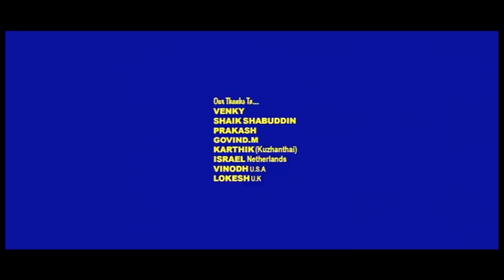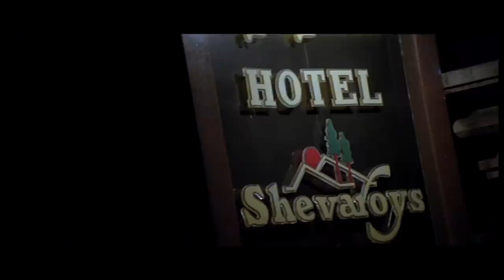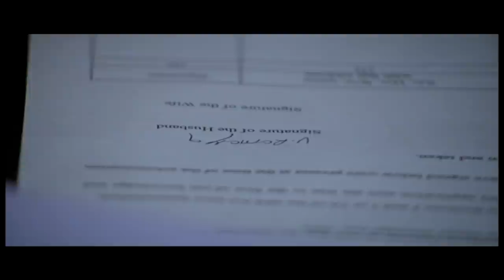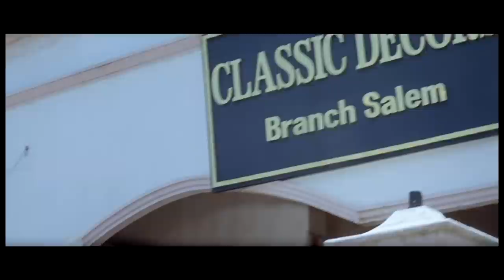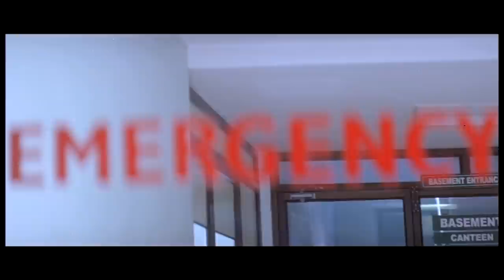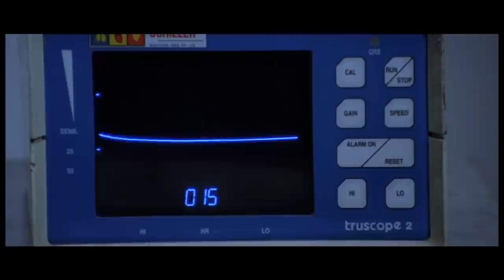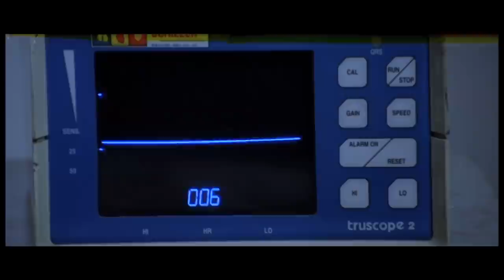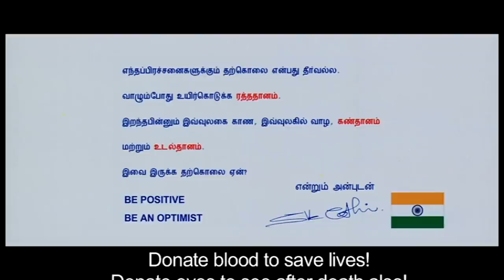Ninaivil Nindraval | Tamil Movie | Ashwin Shekhar, Keerthi Chawla, Gayathri, S. Ve. Sekhar